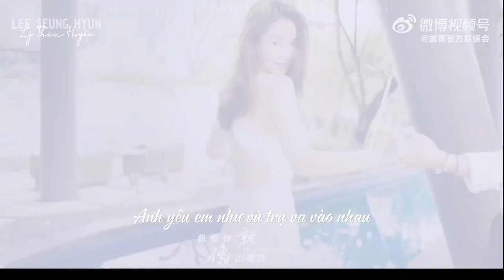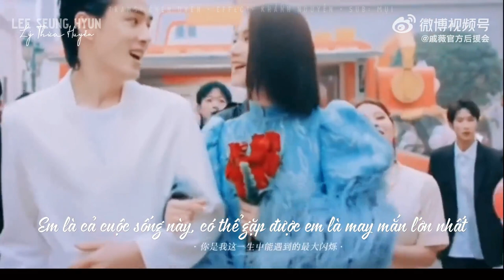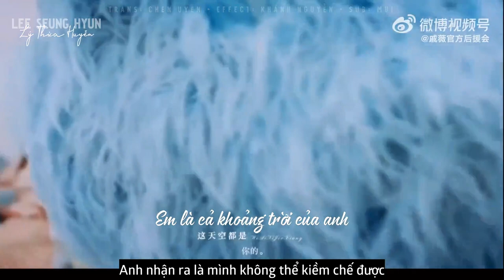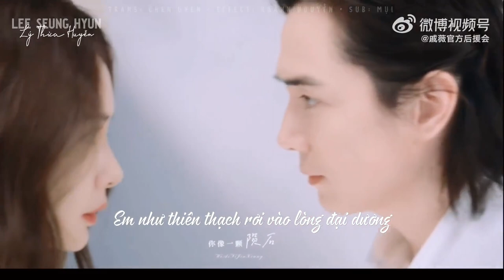【VIETSUB || FMV】Anh Yêu Em Như Là... - Lý Thừa Huyễn (Lee Seung Hyun)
Song: Anh Yêu Em Như Là | 我爱你就像
Singer: Lý Thừa Huyễn |  李承铉

©️ Vid: Hội Hậu Viện Thích Vy - Music: Warner Music China